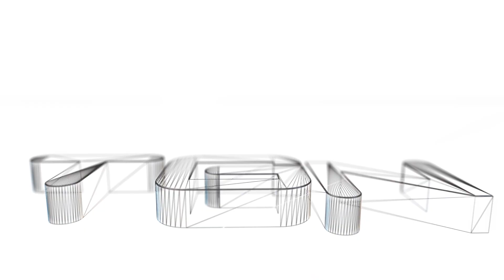TF2: Love and War Update - My Opinion!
Hey guys, Moysey89 here with an short discussion about my opinions on the love and war update!!! hope you all enjoy, please like,comment, fav and share so all the Moysernarys over the world can see :D

► Like my Facebook page to be up to date with all my content!

►My TF2 Server I.P: 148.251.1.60:27035 [no adverts + regular random hat giveaways!]